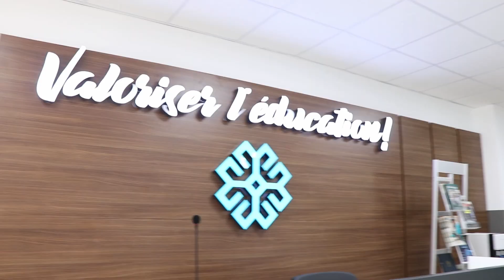VISITE DES ETUDIANTS DE L'UNIVERSITE FELIX HOUPHOUET-BOIGNY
Nos étudiants inscrits pour l'obtention du certificat de langue Turque à l’Université Félix Houphouet-Boigny, ont pris d’assaut les locaux des Écoles Internationales Maarif pour une visite guidée qui s’est achevée par un match de football.